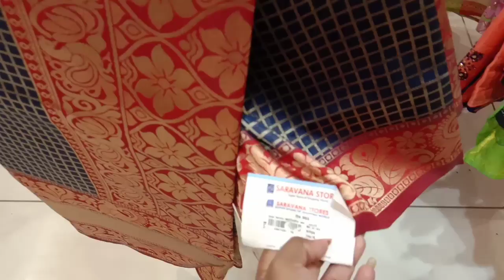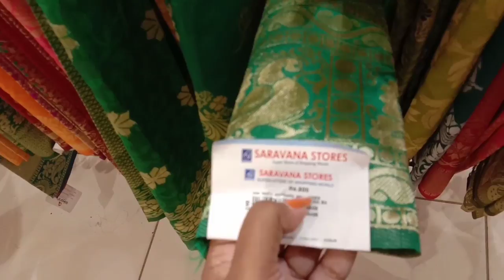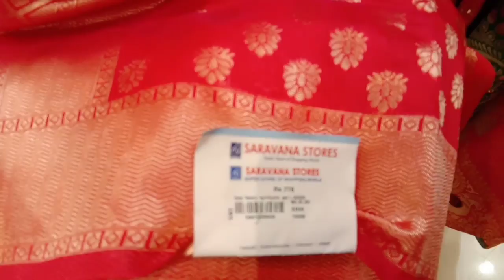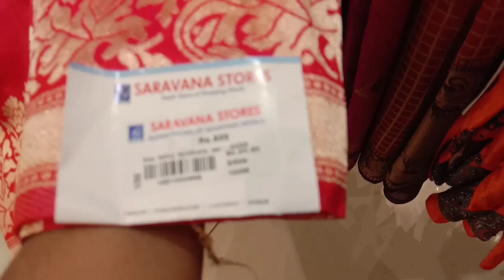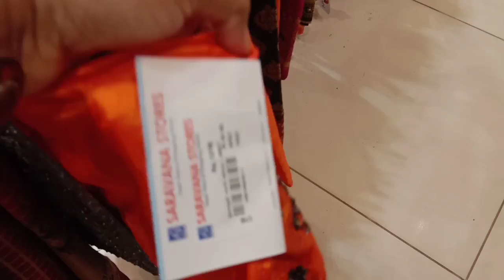Chrompet Saravana Store Banarasi Silk Saree Collections/Vimala lifestyle